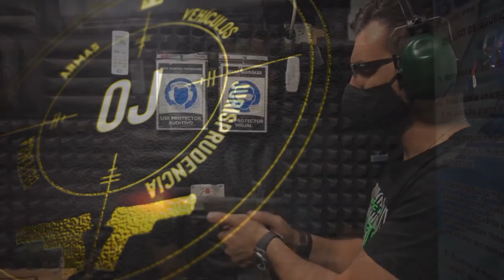Ekol Firat Magnum K VS Ekol Firat Magnum COMPARATIVO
Cordial saludo en este video haremos un comparativo entre la pistola ekol firat magnum k y la ekol firat magnum
Polígono El Vaquero SAS 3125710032
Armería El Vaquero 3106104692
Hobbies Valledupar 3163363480